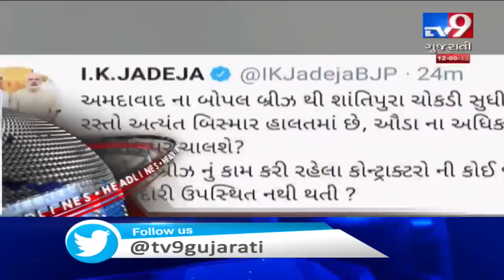TV9 Headlines @ 3 PM: 12/9/2019| TV9GujaratiNews